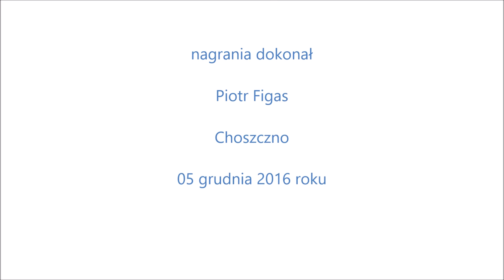lilia i dmuchawiec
Wiersz z tomiku "margines błędu".